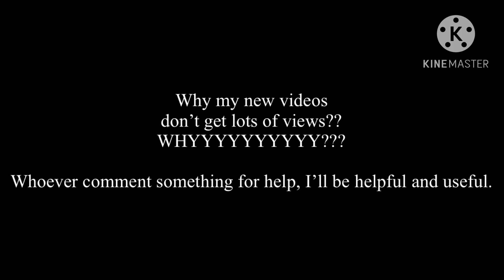SAD MESSAGE (help me)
PLEASE HELP ME NOWWWWWW *dies*